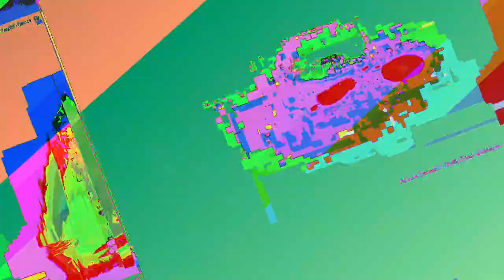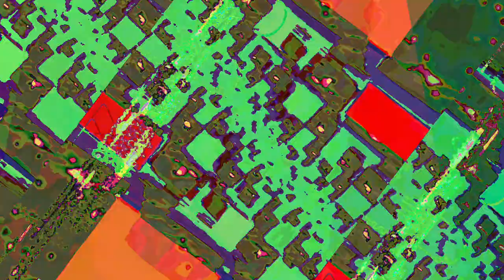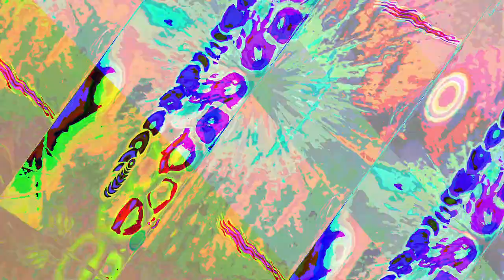[EPILEPSY WARNING] Movie 23 06 17 21h58m55s